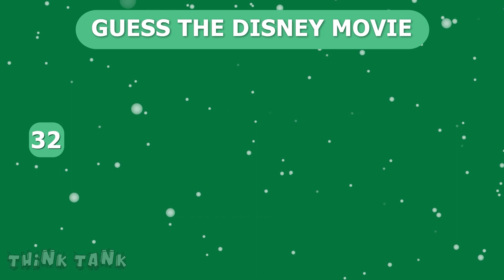Guess the Movie Challenge : Can you guess the movie name?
Guess how much you know about the movie း Can you name them all? Join the fun and show off your musical expertise in the comments below!  Let's embark on this harmonious adventure together! 🎶✨